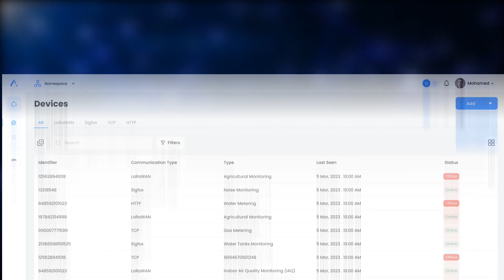DynaSys Alef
ᴛʜᴇ ᴡᴏʀʟᴅ ɪꜱ ɴᴏᴡ ᴀʟʟ ᴀʙᴏᴜᴛ ᴅᴀᴛᴀ ᴅʀɪᴠᴇɴ ᴅᴇᴄɪꜱɪᴏɴꜱ. ꜱᴇɴꜱᴏʀꜱ ᴀʀᴇ ᴀɴᴅ ᴡɪʟʟ ᴄᴏɴᴛɪɴᴜᴇ ᴛᴏ ᴘʟᴀʏ ᴀ ɢʀᴏᴡɪɴɢ ʀᴏʟᴇ ɪɴ ɢᴀᴛʜᴇʀɪɴɢ ᴅᴀᴛᴀ. ᴀᴅᴠᴀɴᴄᴇ ɪᴏᴛ ᴘʟᴀᴛꜰᴏʀᴍꜱ ᴡɪʟʟ ʙᴇ ᴀᴛ ᴛʜᴇ ʜᴇᴀʀᴛ ᴏꜰ ᴛʜᴇ ɴᴇᴛᴡᴏʀᴋꜱ ᴄᴏɴɴᴇᴄᴛɪɴɢ ᴀɴᴅ ᴍᴀɴᴀɢɪɴɢ ꜱᴇɴꜱᴏʀꜱ.
ᴊᴏɪɴ ᴜꜱ ᴀᴛ ᴛʜᴇ ɢʟᴏʙᴀʟ ᴅɪɢɪᴛᴀʟ ꜱᴜᴍᴍɪᴛ ᴀᴛ ɪᴛᴄɴ ᴀꜱɪᴀ 2024 ɪɴ ʟᴀʜᴏʀᴇ, ᴘᴀᴋɪꜱᴛᴀɴ ᴡʜᴇʀᴇ @dynasysnetworks ᴡɪʟʟ ᴜɴᴠᴇɪʟ 𝐀𝐋𝐄𝐅, ᴘᴀᴋɪꜱᴛᴀɴ’ꜱ ᴍᴏꜱᴛ ꜱᴏᴘʜɪꜱᴛɪᴄᴀᴛᴇᴅ ɪᴏᴛ ᴘʟᴀᴛꜰᴏʀᴍ.
𝐖𝐢𝐭𝐧𝐞𝐬𝐬 𝐟𝐢𝐫𝐬𝐭𝐡𝐚𝐧𝐝 𝐭𝐡𝐞 𝐩𝐨𝐰𝐞𝐫 𝐨𝐟 𝐭𝐡𝐢𝐬 𝐫𝐞𝐯𝐨𝐥𝐮𝐭𝐢𝐨𝐧𝐚𝐫𝐲 𝐩𝐥𝐚𝐭𝐟𝐨𝐫𝐦 𝐚𝐧𝐝 𝐝𝐢𝐬𝐜𝐨𝐯𝐞𝐫 𝐡𝐨𝐰 𝐢𝐭 𝐜𝐚𝐧 𝐮𝐧𝐥𝐨𝐜𝐤 𝐚 𝐰𝐨𝐫𝐥𝐝 𝐨𝐟 𝐩𝐨𝐬𝐬𝐢𝐛𝐢𝐥𝐢𝐭𝐢𝐞𝐬.